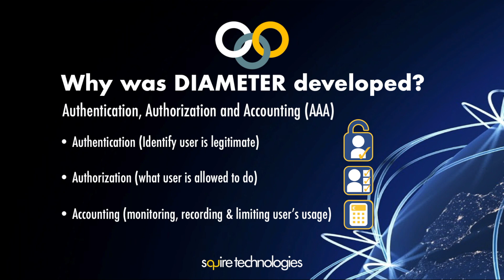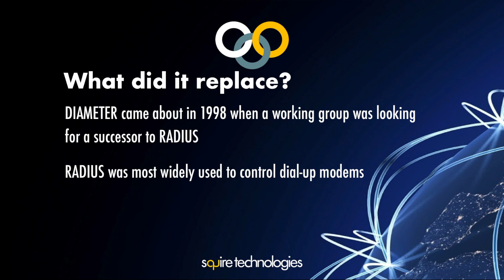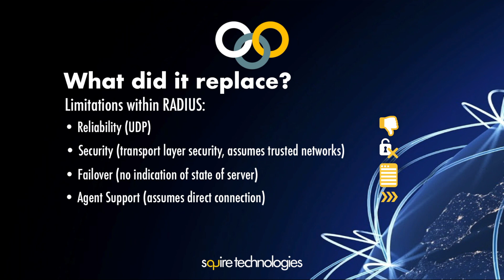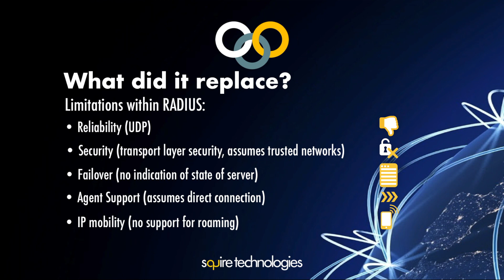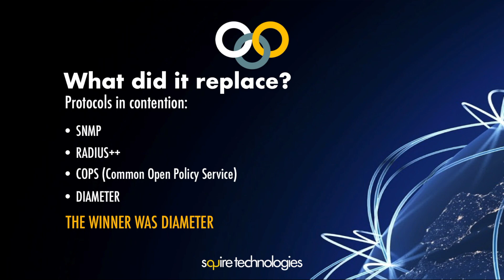Background – Diameter Base Protocol Training (Part 1)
This video was part of an internal training session delivered to an IOT operator in Europe in 2015, by the head of engineering at Squire Technologies Ltd.

The purpose of these Diamater signalling training videos is to provide an overview of the concept of Diameter signalling for telecoms professionals.

They will cover a little of the background to where Diameter signalling has come from in terms of addressing the limitations of Radius, as well as to serve the needs of IMS services and developing a new way of doing LTE, long term evolution of the network.

This first video provides a useful introduction to the Diameter protocol, explaining exactly how and why it came about and what it aimed to achieve as a triple AAA successor to Radius. It is ideal for not only seasoned telecoms engineers but also those wihtout an engineering background.

What is Diameter Signalling? | Why was it developed? | What did it replace?